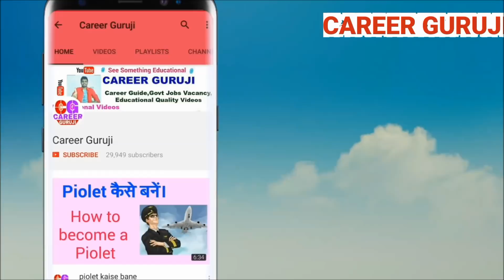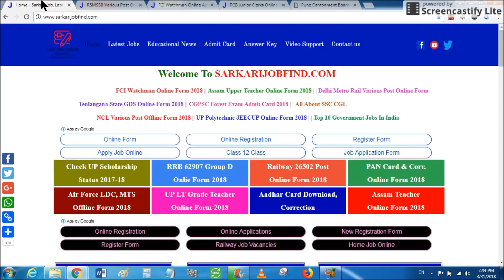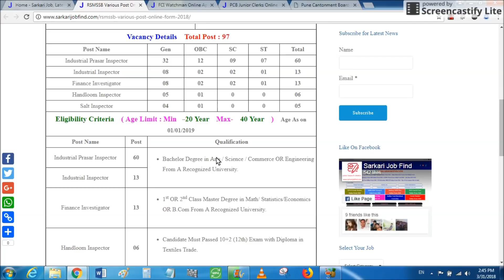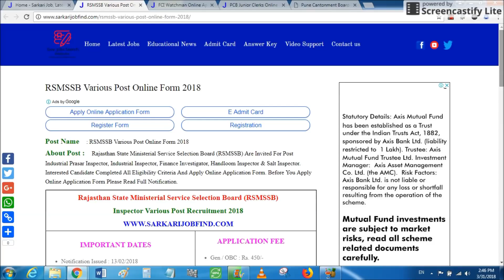INSPECTOR की बम्पर भर्ती 2018 | BA, BSC, BCOM VACANCY 2018 | GOVERNMENT JOBS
APPLY ONLINE

सरकारी नौकरी के सारे फॉर्म के लिए यह वेबसाइट जरुर  देखे